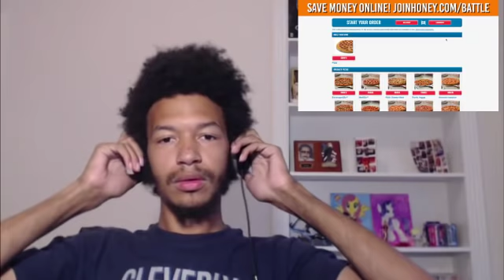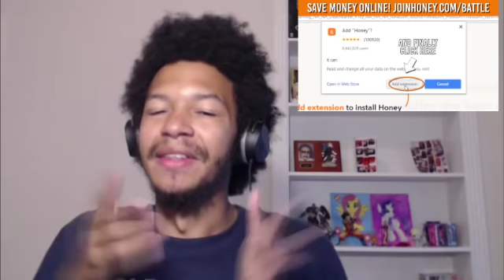Blind Reaction to: DEATH BATTLE! "Samurai Jack VS Afro Samurai"